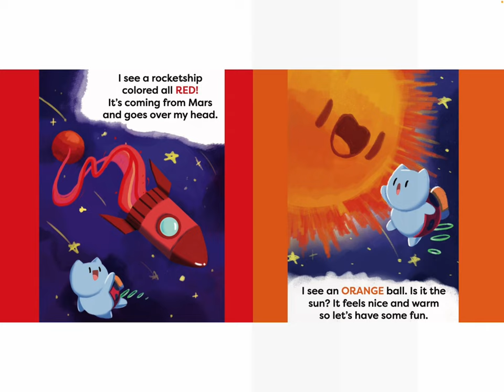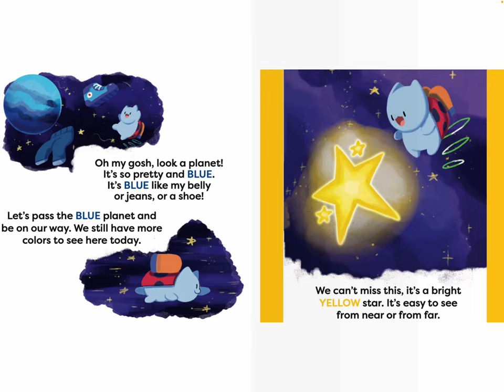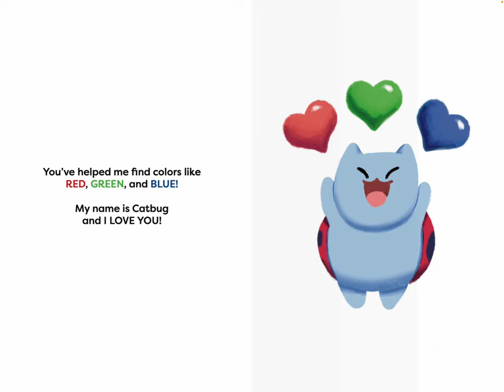Catbug’s out of this world colour adventure!